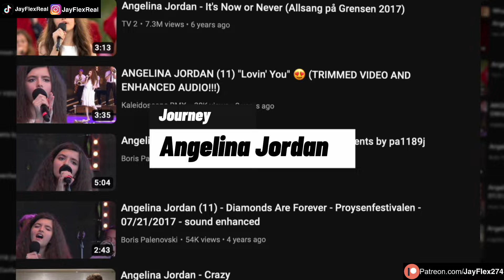WHATTTTT! Angelina Jordan singing I will survive (2016) (FIRSTTIME REACTION)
JayFlex reacts to Angelina Jordan - Angelina Jordan singing I will survive (2016)